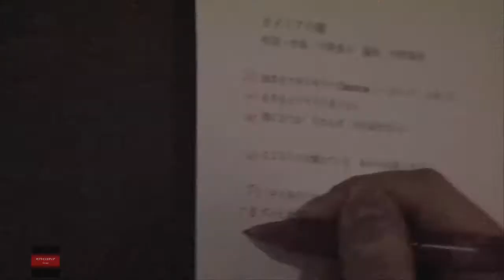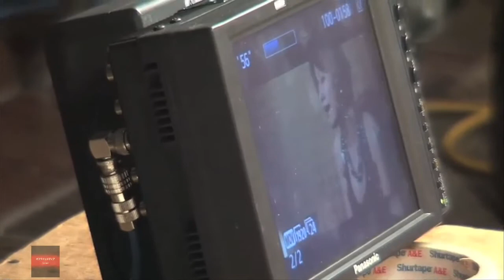カメリアの瞳 / 中野愛子 Music Clip Making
「カメリアの瞳 /　中野愛子」のMusic Clipのメイキングを公開！